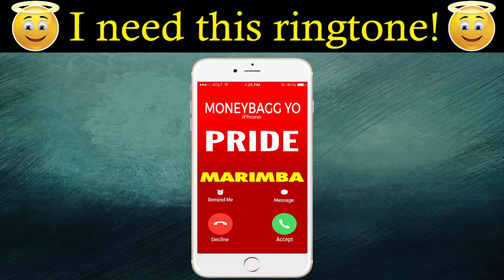Latest iPhone Ringtone - Pride Marimba Remix Ringtone - Moneybagg Yo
Best iPhone 7 Ringtone of Moneybagg Yo's Pride for your iPhone!